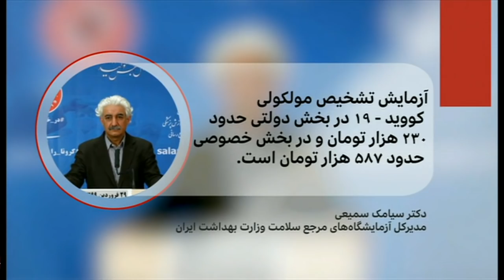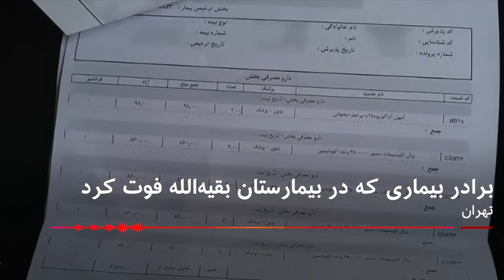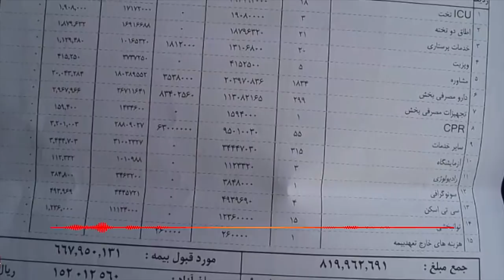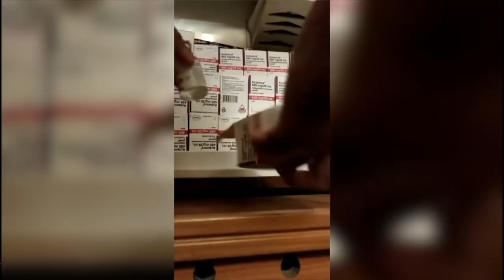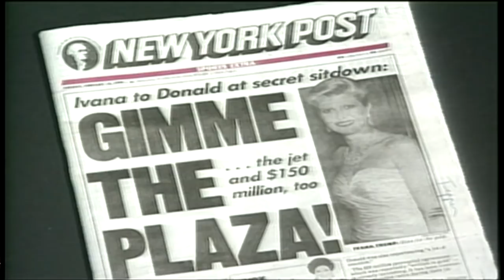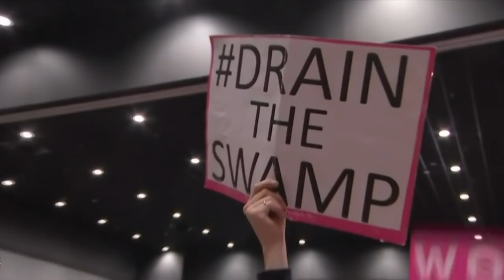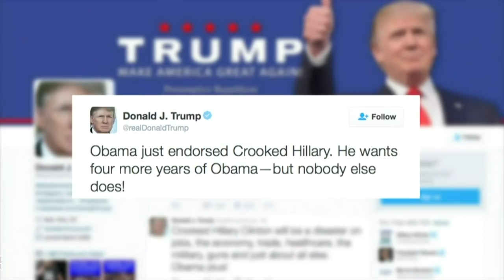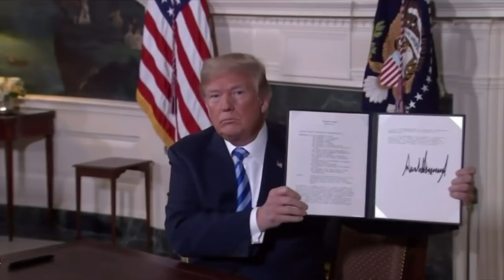گزارش از هزینه درمان کرونا، سیاست ترامپ در قبال ایران، سیاست خارجی ترکیه و بیشتر: خبرنگاران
در برنامه این هفته خبرنگاران، گزارشهایی است که به هزینه درمان کرونا در ایران، سیاست خارجی اردوغان در ترکیه، فراز و فرودهای زندگی رئیس جمهوری آمریکا و سیاست دونالد ترامپ در قبال ایران، می پردازد.